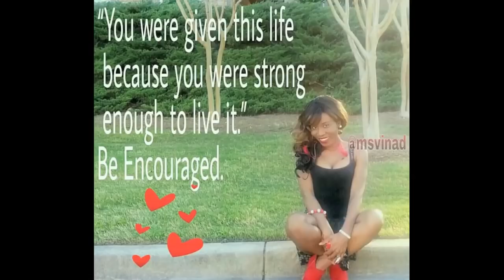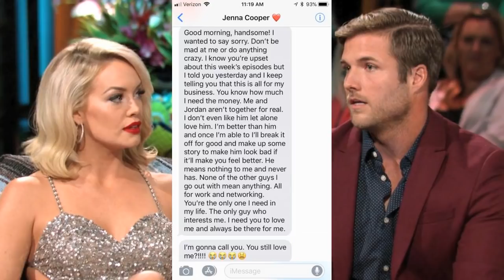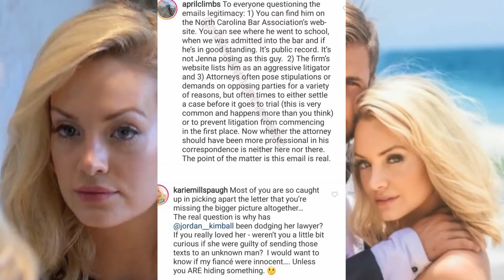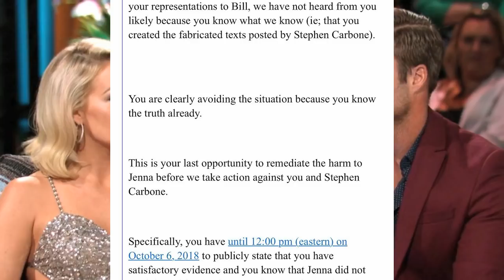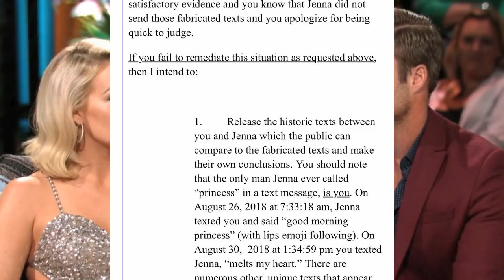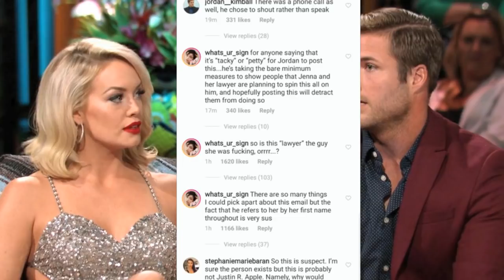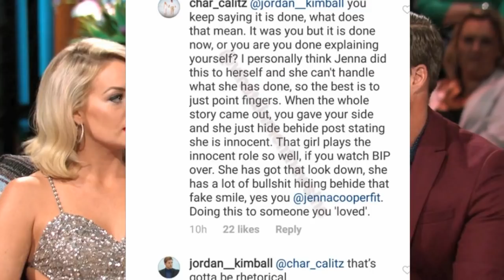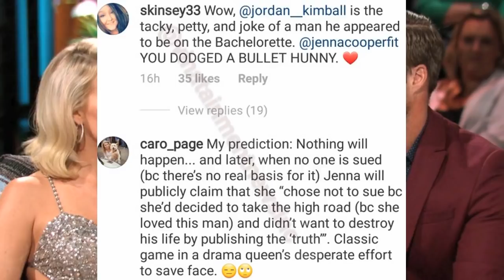'Jordan Kimball Did It': Bachelor In Paradise Jenna Cooper Response...